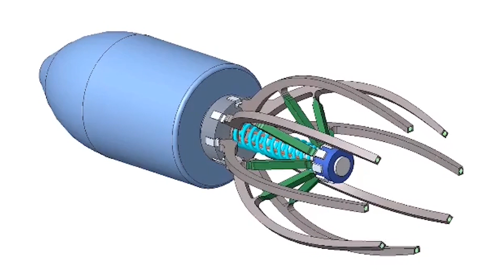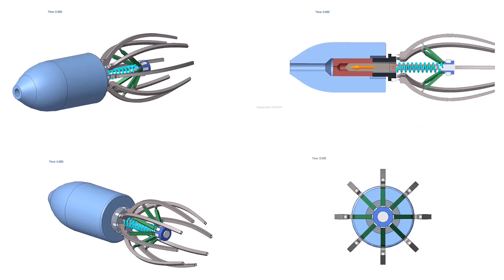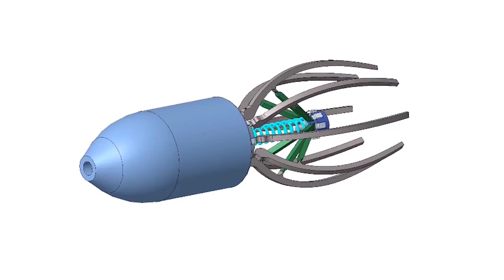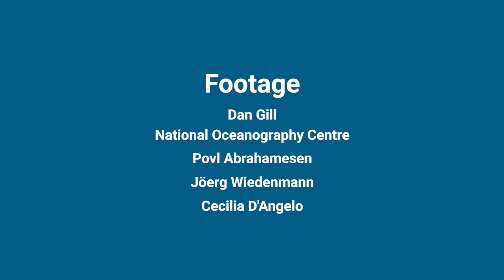World Oceans Day 'Below the Surface' | University of Southampton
For World Oceans Day 2021, we take a look at the ocean research being carried out at the university, and how our community is helping to protect life below the surface.